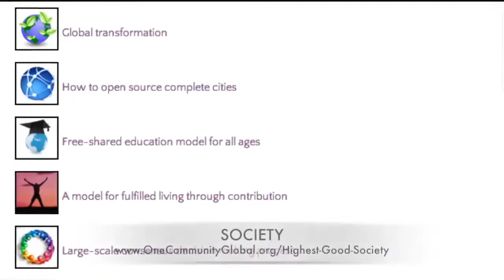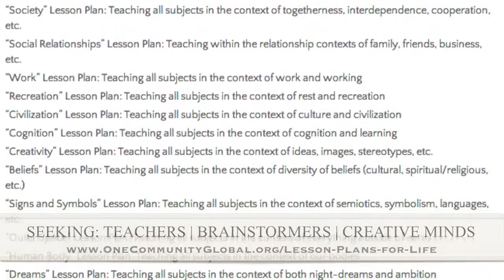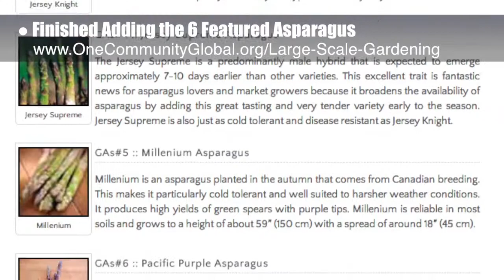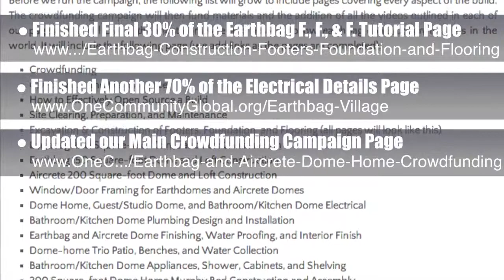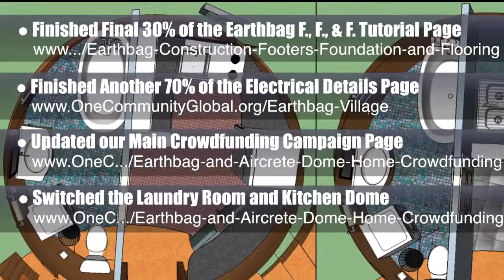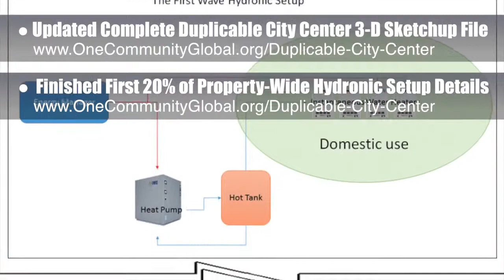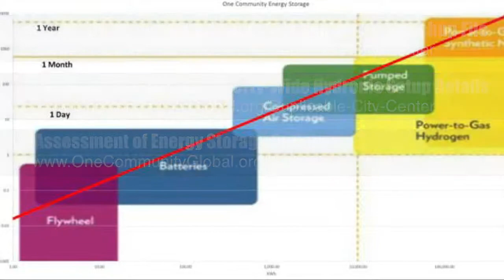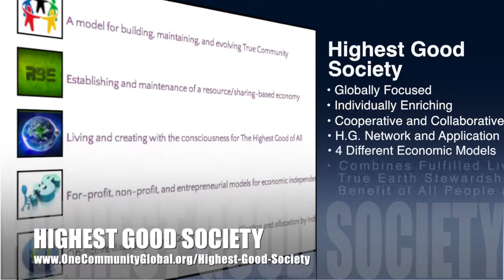One Community Weekly Progress Update #80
REGENERATIVE HUMAN PROGRESS INTRO: @1:00
REGENERATIVE HUMAN PROGRESS SUMMARY: @8:56

We are open source and free-sharing do-it-yourself designs for these areas first:
FOOD: